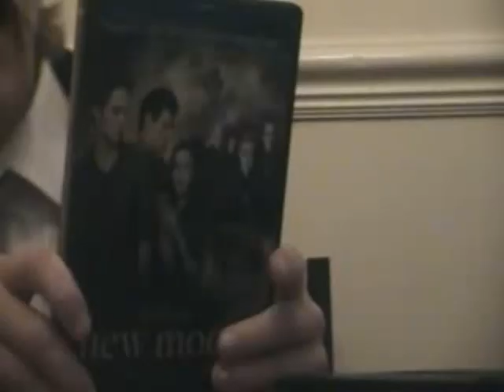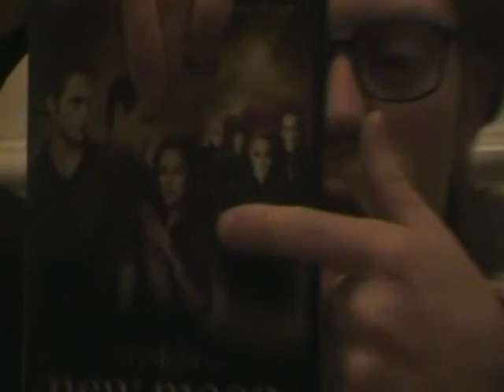WOKA: John Jemonge movie review ep1 : twilight show.wmv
WOKA: John Jemonge movie review show Episode one : twilight New moon